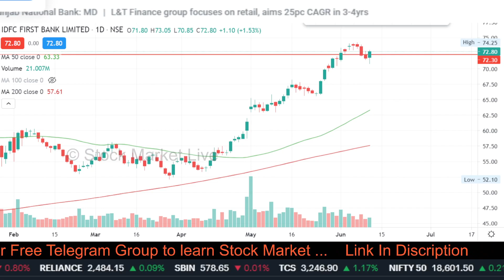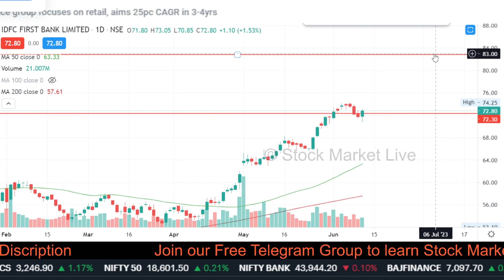IDFC FIRST BANK latest news,idfc first bank share analysis,idfc first bank share target 2025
1. आप भी बने इंटेलिजेंट इन्वेस्टर
2. The Intelligent Investor (English)